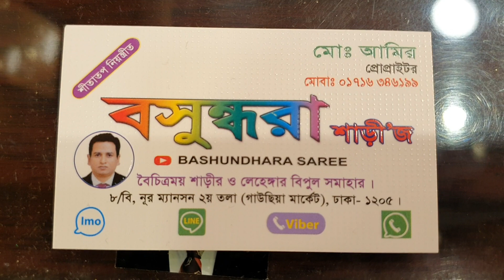Indian SANAYA ঈদ কালেকশন পার্টি শাড়ি পাইকারি দামে কিনুন বসুন্ধরা শাড়ীজ থেকে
বসুন্ধরা শাড়ীজ ৮/বি নূর ম্যানশন মার্কেট ২য়তলা ঢাকা (১২০৫)মোবাইল 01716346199(md amir)